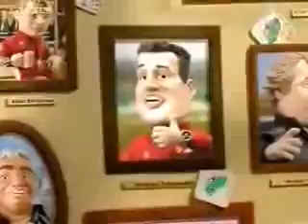eckelsteins barcelona 2007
Kimi "el Matador" Räikkönen